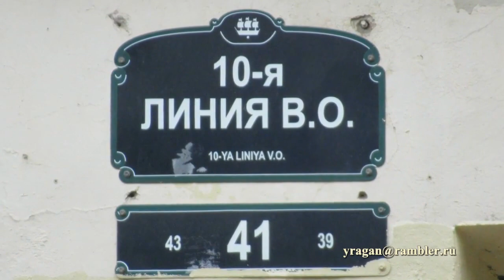10-я линия ВО, дом 41 Петербург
10-я линия ВО, дом 41 Петербург